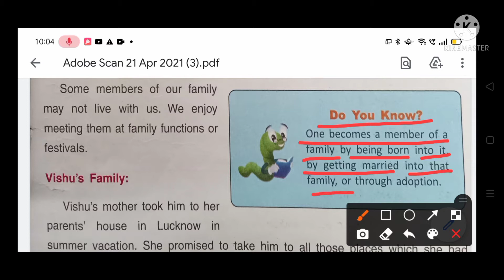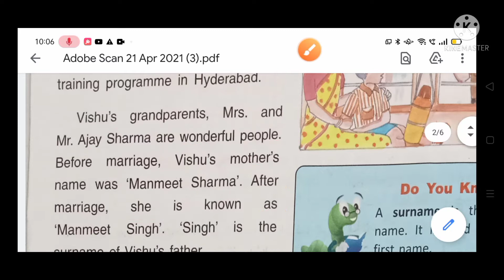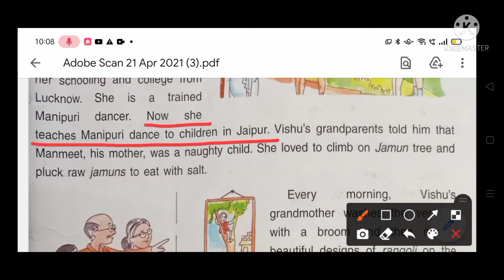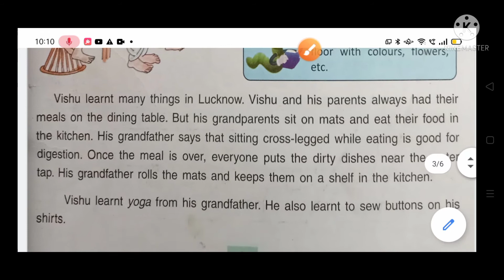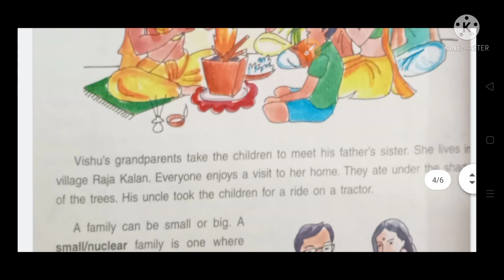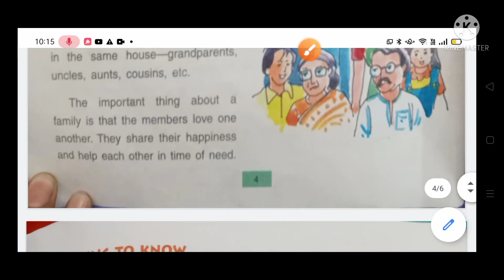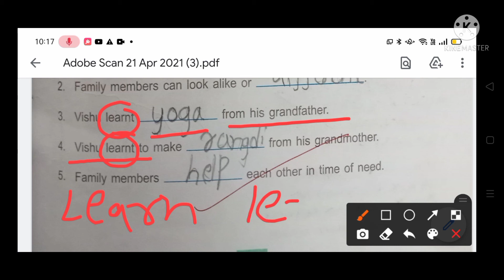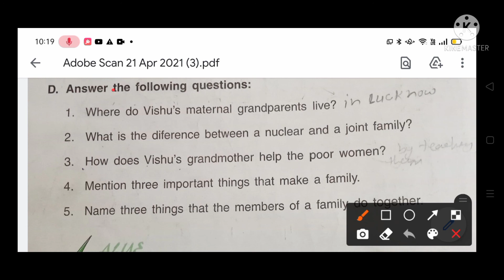Class-3rd Chapter -1 Family( part- 2)SST DAV School💎 GOOD NICE CHANNEL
chapter- Mahatma hansraj naitik shiksha class -3rd DAV school

link-science and Naitik shiksha English